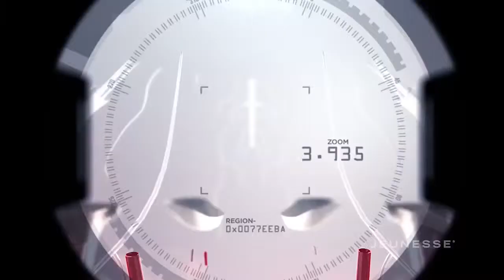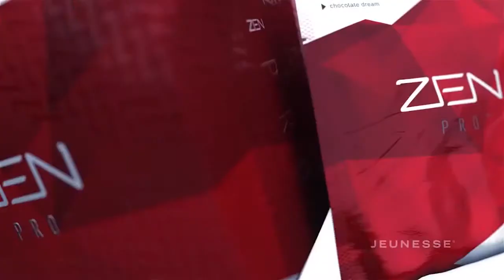Jeunesse - ZEN BODI (French version)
ZEN BODI est une approche ciblée et holistique de la gestion de poids. En freinant les fringales, brûlant les graisses et en renforçant les muscles, ZEN BODI ouvre la voie à la santé et restaure les mécanismes naturels de l'organisme.
ZEN BODI est une solution durable pour la perte de mauvais gras et une bonne musculature du corps.